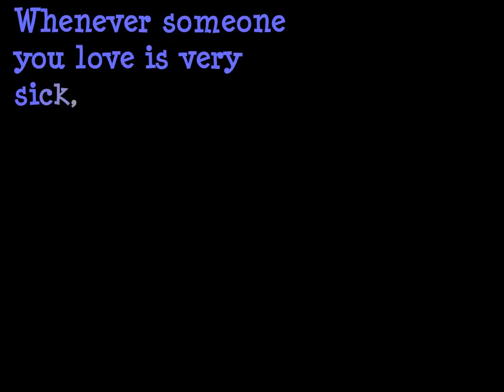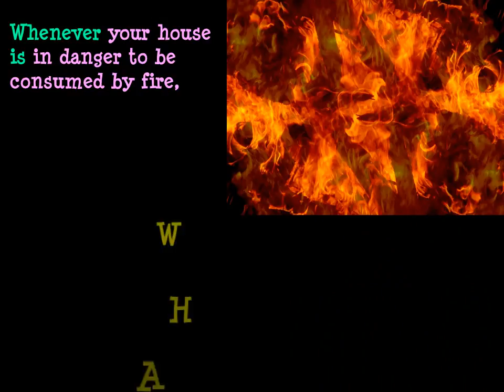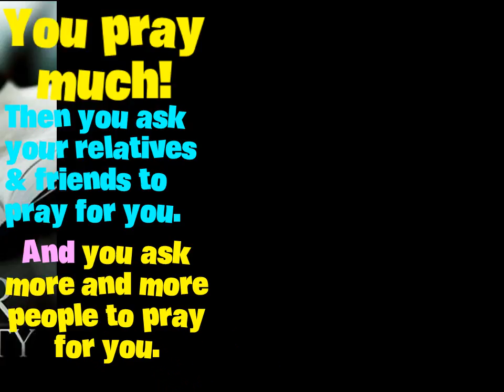JOIN THE MARIAN PRAYER NETWORK (MPN)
WHAT IS A MARIAN PRAYER NETWORK?

1. What is a Prayer Network?

A Prayer Network is an interconnected or interrelated chain, group or system of prayer, which primarily makes a concerted prayer effort on any specific request, subject or interest, in emergency and non-emergency cases.

2. A Marian Prayer Network is the prayer network that aims to achieve the following main objectives:

1st:  Intimacy with Mary

To help people attain a genuine, profound, personal and communal relationship with Mary, the worthy Mother of God and his Church,

enabling them to experience concretely, intensely and continually her most powerful intercession in the spread of the Gospel, the upbuilding of the Church and the transformation of society for Our Lady’s intentions, for her greater honor and for God’s greater glory.

2nd:  Pro-Mary Prayer Network

To make available to everyone a Marian Prayer Network that diligently seeks the interests of Our Lord and his Blessed Mother, of God’s people and of all its individual and group members, according to the Will of God,

by eagerly soliciting, cheerfully accepting, promptly informing and effectively praying specific prayer requests and concerns in a regular basis as well as prayer needs in emergency situations.

3rd:  Marian Prayer Concerns

To help establish, maintain and/or coordinate:

1) Marian Schools of Prayer,
2) Marian Prayer Ministries,
3) Marian Prayer Networks,
4) Marian Prayer Intercessors and Warriors,
5) Marian Prayer Partners, Triplets, Bands, Teams and Chains,
6) Marian Prayer Projects and Activities, and
7) Other prayer affairs and matters.

Catechism of the Catholic Church (CCC 2679):

“Mary is the perfect Orans (pray-er), a figure of the Church.   When we pray to her, we are adhering with her to the plan of the Father, who sends his Son to save all men.  Like the beloved disciple we welcome Jesus’ mother into our homes (cf. John 19:27), for she has become the mother of all the living.

We can pray with and to her.  The prayer of the Church is sustained by the prayer of Mary and united with it in hope”.

Hail Mary!

Hail Joseph!